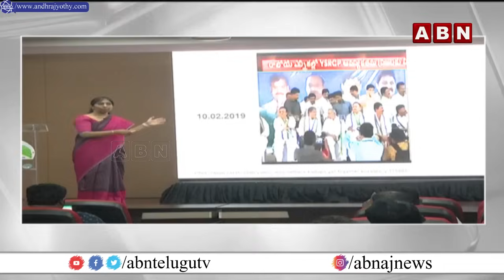వివేకా హ*త్య ఎలా జరిగిందో చెప్పిన సునీత రెడ్డి |Ys Sunitha Power Point Presentation Over Viveka Case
వివేకా హ*త్య ఎలా జరిగిందో చెప్పిన సునీత రెడ్డి | Ys Sunitha Power Point Presentation Over Viveka Case | ABN Telugu